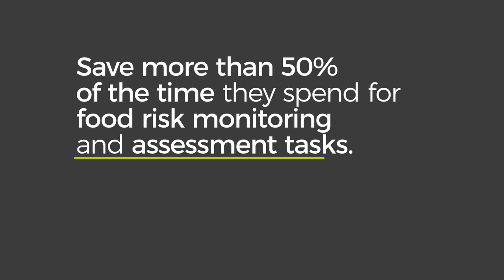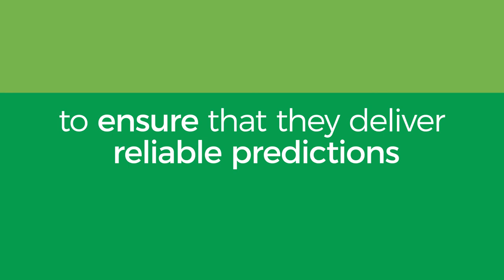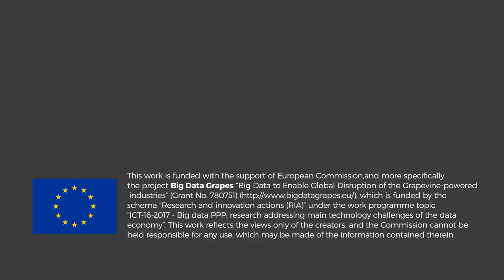Intro: A series of videos explaining food safety predictions for Busy People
There has been much discussion around the potential of artificial intelligence technologies and predictive analytics. It is also a hot topic in the food sector, especially in terms of food safety challenges.
Through this video series, we would like to give answers to the critical question: How should food safety predictive analytics work to ensure that they deliver reliable predictions that can support business-critical decisions.